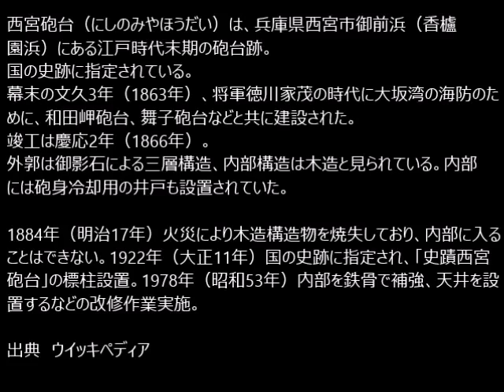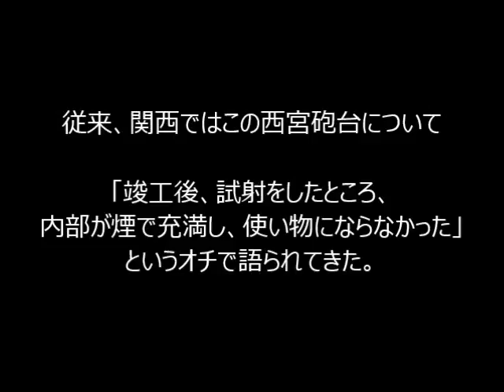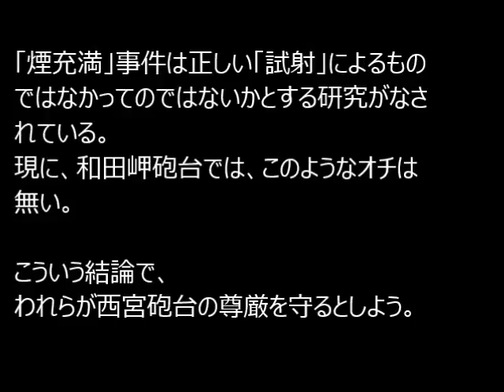西宮砲台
世界最新のマルテロタワー